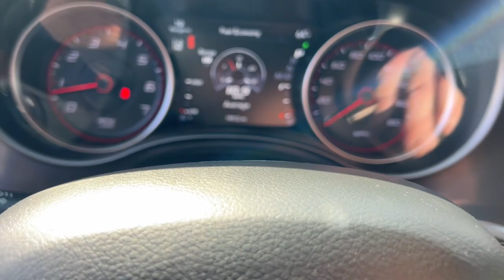2020 Dodge Charger Stockton, Lodi, Valley Springs, Galt, San Joaquin County F27234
Go Mango Used 2020 Dodge Charger R/T Scat Pack available in 3282 Auto Center Circle, Stockton, California at Big Valley Ford Lincoln. Servicing the Stockton, Lodi, Valley Springs, Galt, San Joaquin County, area.

2020 Dodge Charger R/T Scat Pack - Stock#: F27234

Big Valley Ford Lincoln
3282 Auto Center Circle

Clean CARFAX. Go Mango 2020 Dodge Charger R/T Scat Pack RWD 8-Speed Automatic SRT HEMI 6.4L V8 MDSbrbrAdaptive Cruise Control w/Stop Advanced Brake Assist Auto Adjust In Reverse Exterior Mirrors Auto High Beam Headlamp Control Auto-Dimming Exterior Driver Mirror Bi-Function HID Projector Head Lamps Black-Edged Premium Floormats Blind Spot & Cross Path Detection Blind Spot Memory/Power/Heat Mirror Blind Spot Power Heated Mirror Brake Calipers - Black Brembo 6-Pot Fixed Front Caliper Brakes Driver & Passenger Lower LED Lamps Driver Convenience Group Dynamics Package Exterior Mirrors Courtesy Lamps Front Overhead LED Lighting Full Speed FWD Collision Warn Plus Heated 2nd Row Seats Illuminated Rear Cupholders Lane Departure Warning Plus Leather Flat-Bottom Steering Wheel Plus Group Power Driver/Passenger 4-Way Lumbar Adjust Power Front Driver/Passenger Seats Power Tilt/Telescope Steering Column Premium-Stitched Dash Panel Quick Order Package 21W Radio/Driver Seat/Mirrors Memory Rain Sensitive Windshield Wipers Rear Seat Armrest w/Storage Cupholder Scat Pack Logo Nappa/Alcantara Seat Technology Group Ventilated Front Seats.brbrOdometer is 14044 miles below market average!